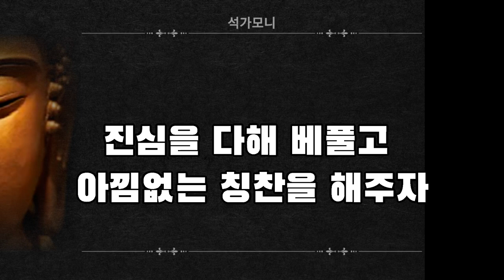석가모니 인생을 바꾸어 줄 삶의 지혜